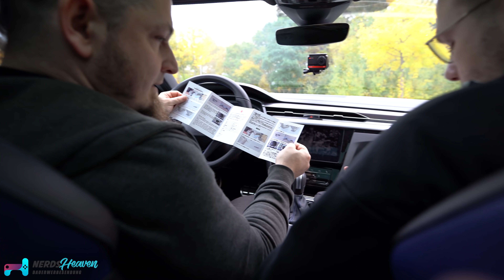5 Auto Gadgets direkt IM AUTO auspacken! - Mystery Gadgets KFZ Spezial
Wir haben uns wieder durch die weiten des Webs gewühlt um euch wieder die besten, schrägsten und tollsten Gadgets zu präsentieren als SPEZIAL DIREKT IM AUTO. Heute bekommt Ronny völlig ahnungslos 5 Gadgets von Amazon, eBay und Co. präsentiert und muss das Beste daraus machen 😁

🛒 Wo KAUFEN? ▼
Luftentfeuchter - Kaufen auf Amazon.de

Timestamps
00:00 Intro
01:06 Luftentfeuchter
04:18 Kopfstütze
10:23 Brillenhalter
13:29 Starthilfe
19:38 2-in-1 Warndreieck

Hintergrundmusik:
„Orizon“ by Bonsaye